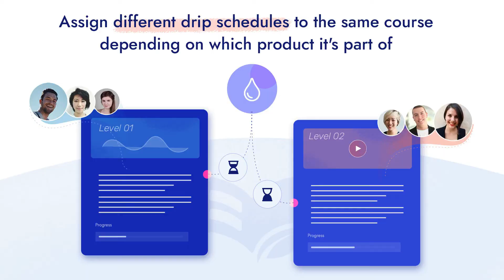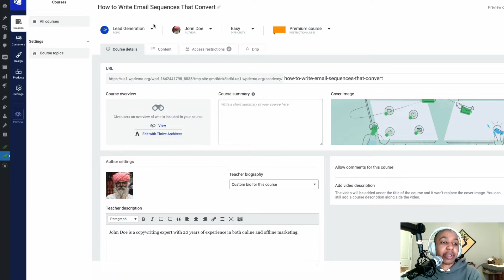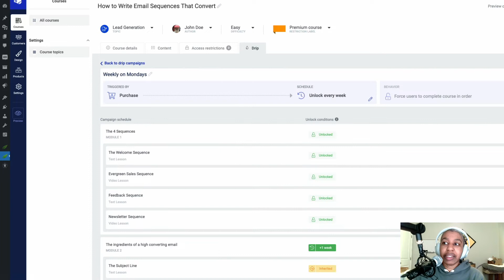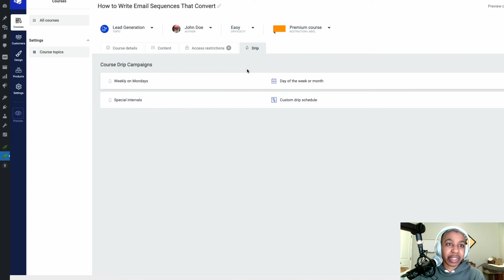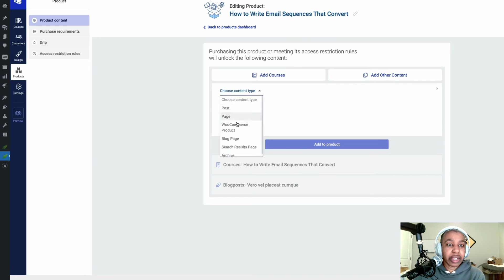Thrive Apprentice 4.0 Launches 25 January, 2022 — Now a Full WordPress Membership Plugin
Tired of creating 12 different copies of your course just so you can drip-feed your lessons for people who buy at different times? Now you can drip your content on YOUR schedule for as many different people or groups as you like.

The new features revealed for this customizable WordPress LMS plugin make it easy to:

Set up your membership tiers - Protect your content in minutes with simple access restrictions and display rules.

Create and sell ALL of your WordPress content - Create flexible Thrive Apprentice Products from blog posts, pages, and ANY other type of content you like.

Show custom messages to non-members + redirect them to sales pages - Set up user-friendly access restriction notifications and increase conversions with fully customizable sales and landing pages.

Launch a membership site that doesn’t lock you into rigid ways of selling YOUR content. Stop wasting your time with restrictive solutions that hamstring you at every corner. With Thrive Apprentice, you get to focus on what matters instead: adding value for your members!

The new Thrive Apprentice 4.0 update officially drops on Tuesday, 25 January 2022.

An upcoming price increase has been announced for Thrive Suite, however if you’re already a customer you’ll receive the new update for free!

And if you’re not a Thrive Suite customer yet, now is the best time to get access at the LOWEST POSSIBLE PRICE.